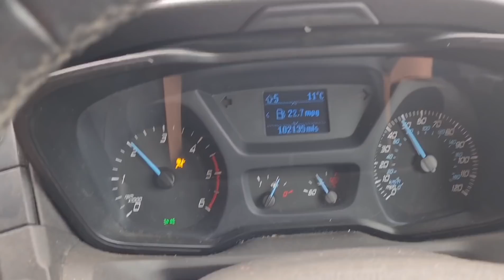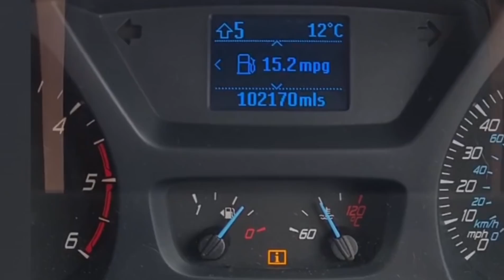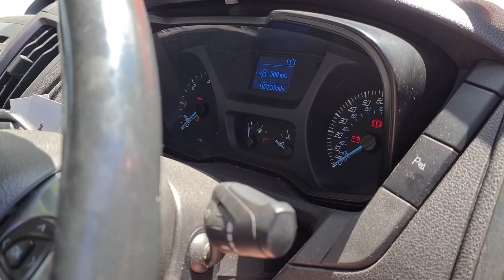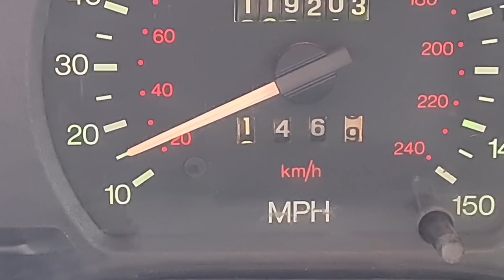Omg! How can we be so Unlucky! Can't believe this happened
Dont worry we arnt really mad or upset, so laugh with us, its all part of the amazing journey :)